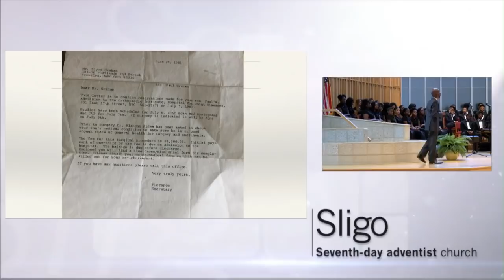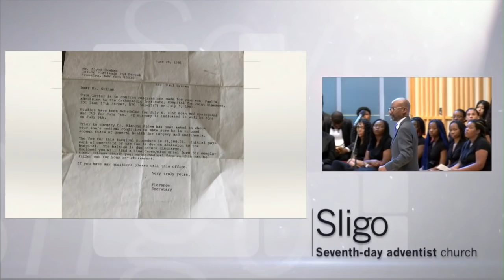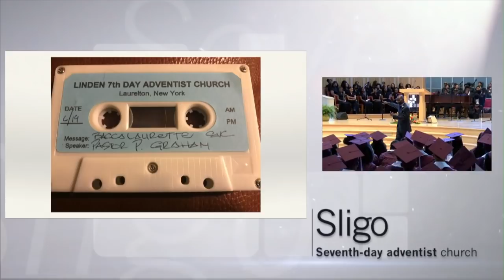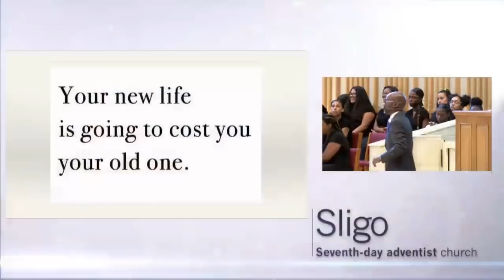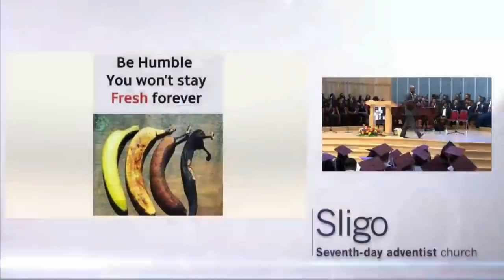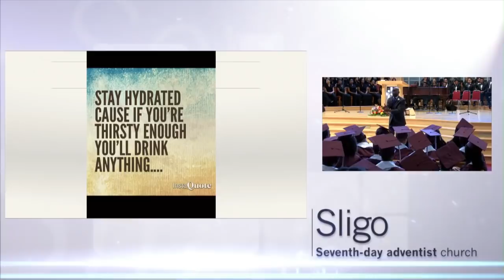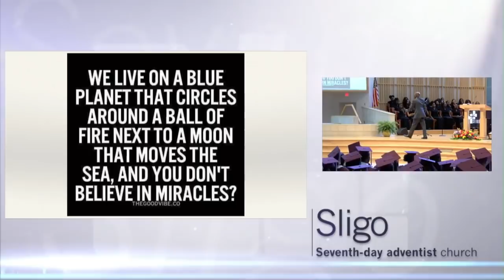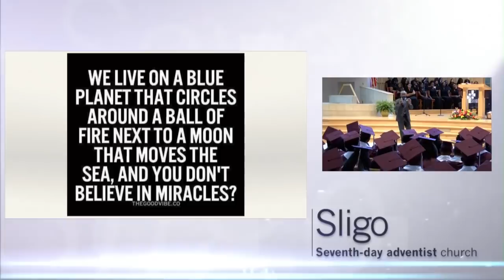Behold The Dreamer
Pastor Paul Graham takes his story and encourages High SchoolSeniors to keep dreaming. What about your dream?